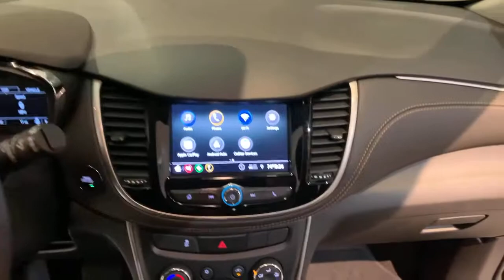2021 Chevrolet Trax Bakerstown PA 11C00098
Mosaic Black Metallic New 2021 Chevrolet Trax available in Bakerstown, Pennsylvania at Jim Shorkey North Hills Chevrolet.

2021 Mosaic Black Metallic Chevrolet Trax LT AWD 6-Speed Automatic ECOTEC Turbo 1.4L VVT DOHC 4-Cyl Trax LT, AWD, Mosaic Black Metallic, 2 Spare Keys Key System, 3-Spoke Leather-Wrapped Steering Wheel, 6-Way Power Driver Seat Adjuster, All-Wheel Drive Chassis, Carpeted Cargo Mat (LPO), Driver Confidence Package, Front & Rear All Weather Floor Mats (LPO), Interior Protection Package (LPO), Keyless Open, Keyless Start, LT Convenience Package, Preferred Equipment Group 1LT, Rear Cross-Traffic Alert, Rear Park Assist w/Sensor Indicator, Side Blind Zone Alert.brbr24/29 City/Highway MPGbrbrbrMORE ABOUT US We treat you like one of the family. Jim Shorkey Auto Group started back in 1974 as a small 3-car showroom and has now become one of the most recognized automotive names in Pittsburgh, North Huntingdon, Monroeville, and Western PA. We stock more, sell'em for less, and treat you better than anyone else around!